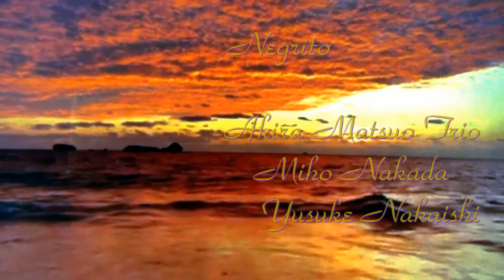Negrito Akira Matsuo Trio Miho Nakada Yusuke Nakaishi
Negrito
Akira Matsuo Trio
Piano:Miho Nakada Bass: Yusuke Nakaishi

From Album  Mostly Latin